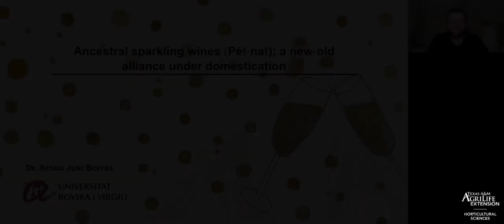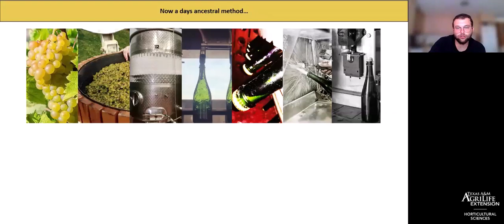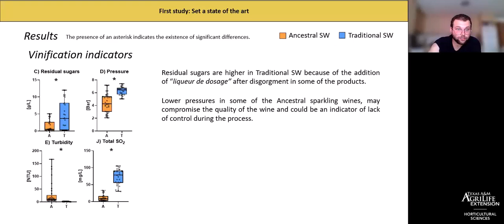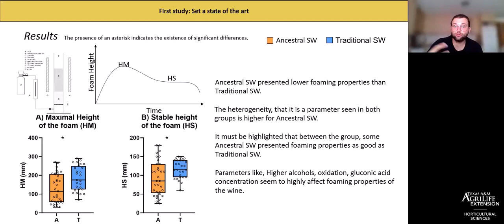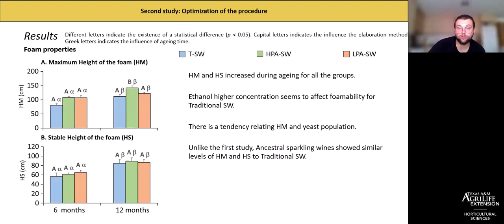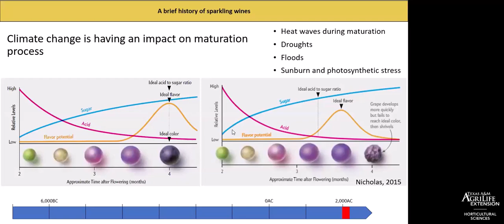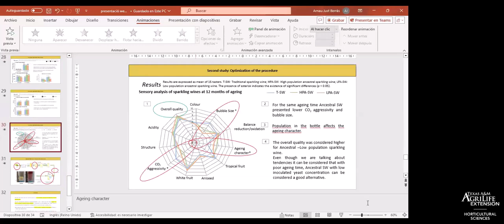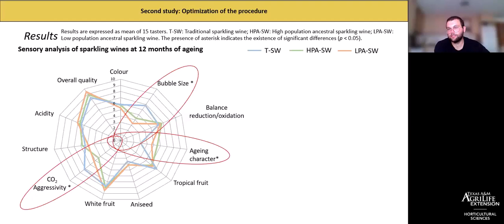Ancestral sparkling wines (Pét-nat): a new-old alliance under domestication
While the ancestral method is recognized as the oldest way to produce sparkling wines and is increasingly adopted by wineries to create various styles, scientific knowledge about this method remains limited.
Due to the questionable fame of Ancestrals for being problematic products, Arnau aims to demonstrate that these issues can be mitigated through proper oenological practices that wineries can follow.
Additionally, it was observed that this technique can enhance the palette of sparkling wines available in the market, enabling wineries to reach a wider range of consumers.
Presenter: Dr. Arnau Just Borras.
After studying Biotechnology and finishing his master in Fermented Beverages, he started his PhD in oenological technology in the Rovira i Virgili University (Tarragona, Catalunya-SP) where he defended his thesis this past June. He developed his PhD thesis on sparkling wines (traditional and ancestral method) and the effects that climate change is having on the sector.